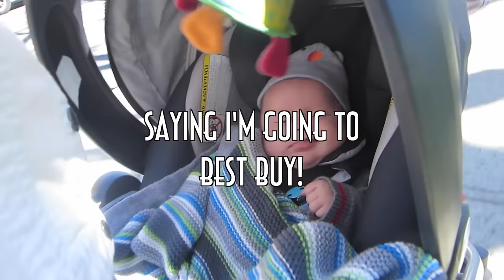ANOTHER NEW CAMERA?! (4.20.16 - DAY 856) DAILY VLOG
So sad+ @BestBuy run for new camera + mommy/daughter dance + father/daughter fashion show